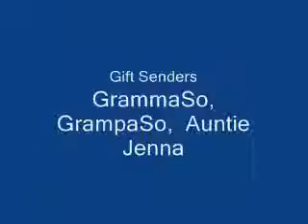Cali and her Hat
Cali models her gift